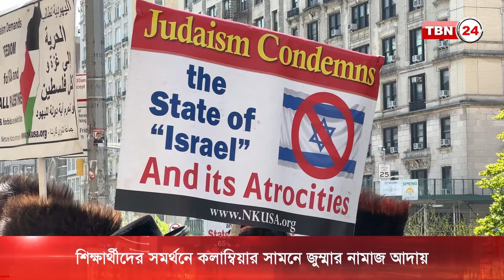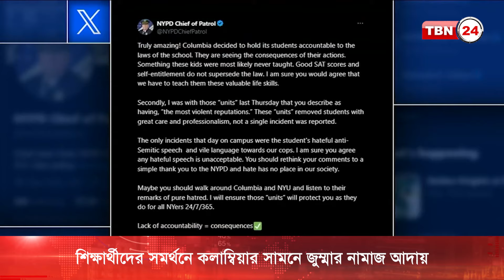শিক্ষার্থীদের সমর্থনে কলাম্বিয়ার সামনে জুম্মার নামাজ আদায় | TBN24 NEWS | Jumma Namaz | Columbia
নিজেদের দাবি আদায়ে অটল আছেন কলাম্বিয়া ইউনিভার্সিটির শিক্ষার্থীরা। ইযরায়েলকে আর্থিক সহায়তা প্রতিষ্ঠানের সাথে ইউনিভার্সিটির সম্পর্কচ্ছেদের দাবিতে টানা দশম দিনের মতো ক্যাম্পাসে ভিতরে ও বাইরে আন্দোলন অব্যাহত রেখেছেন তারা। তাদের সমর্থন জানিয়ে শুক্রবার দুপুরে ক্যাম্পাসের বাইরে জুম্মার নামাজ আদায় করেছেন নিউ ইয়র্কের সাধারণ মানুষ।